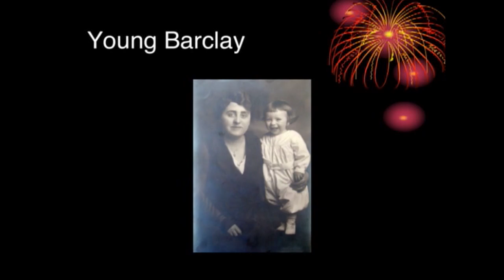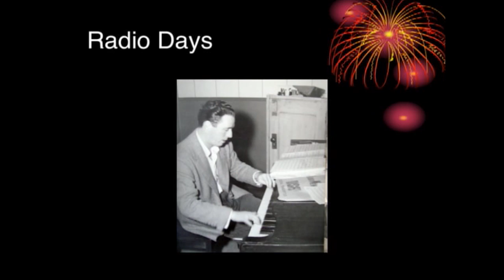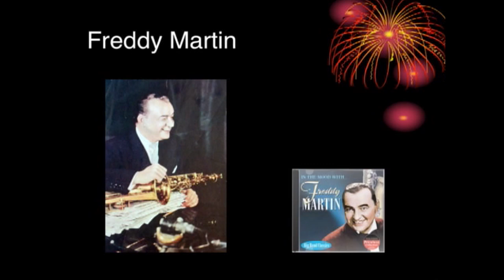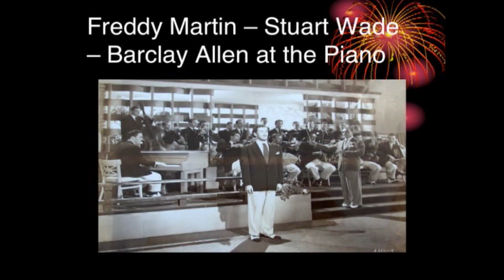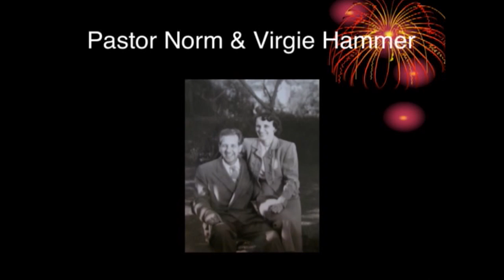A Song of My Father - Ronald B. Allen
Dr. Ron Allen, Senior Professor of Bible Exposition, tells the story of the famous song his father wrote.

Click links below to hear the songs mentioned in Dr. Ron Allen's talk: